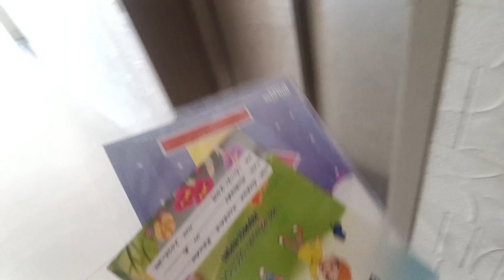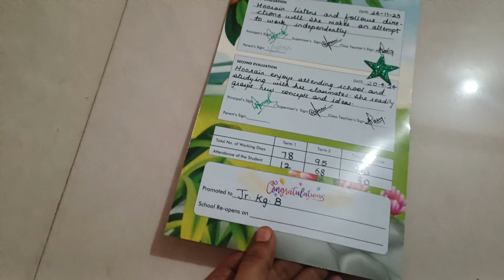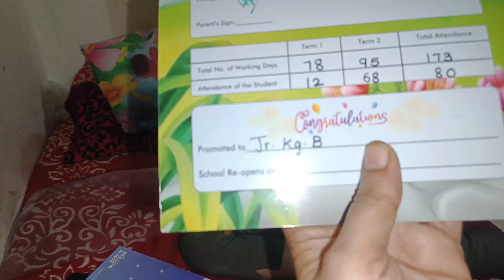Hoorain Ka Result| Full day Vlog | Anjum Shaikh Vlog